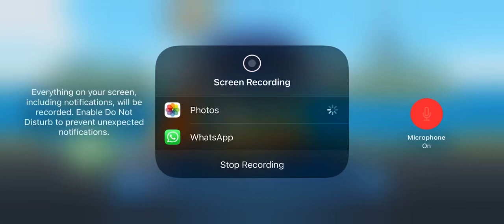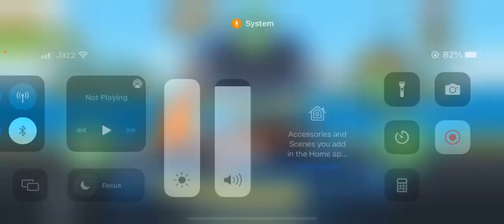Aot wheels 🛞 unlimited